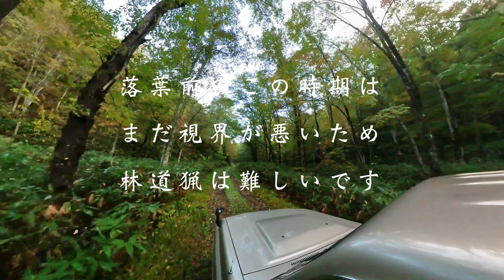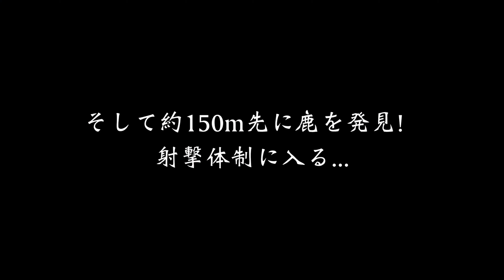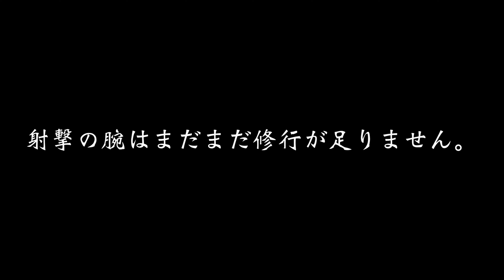【北海道の山遊び】狩猟とキノコ。ハナビラタケのバター炒め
料理、キャンプ飯はこちら

主に使用しているカメラInsta360OneX2